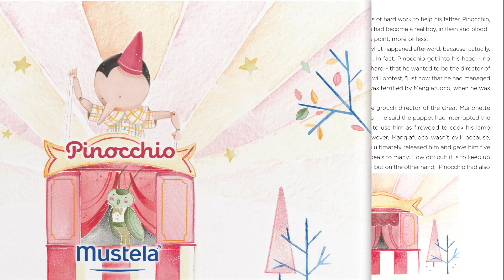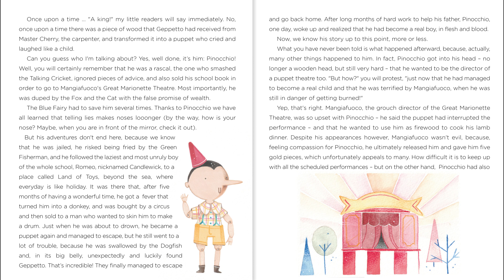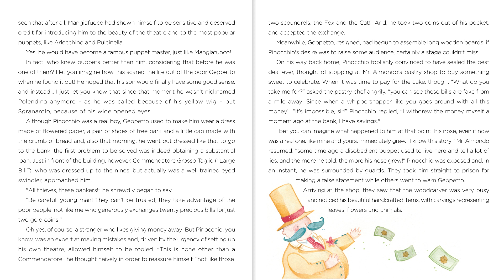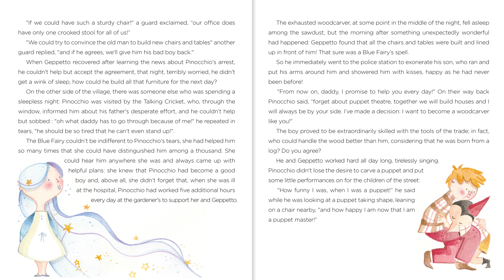Mustela Limited Edition Audiobooks: Pinocchio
Kapan terakhir kali Moms & Dads mendengar kalimat “Once upon a time..?” Kali ini, Mustela mengajak Moms & Dads untuk kembali berpetualang dengan dongeng-dongeng populer bersama Si Kecil.

Ayo bacakan dongeng untuk Si Kecil sekarang!